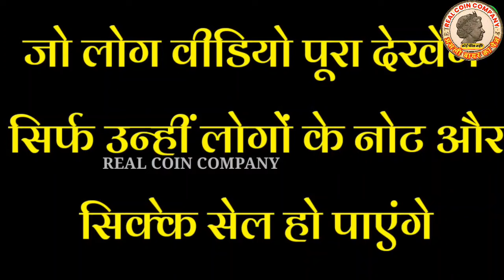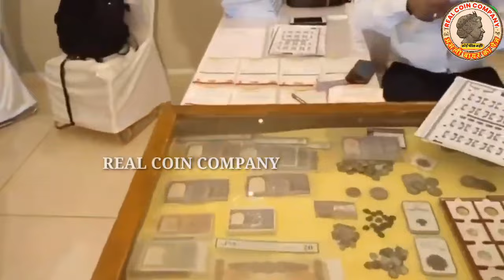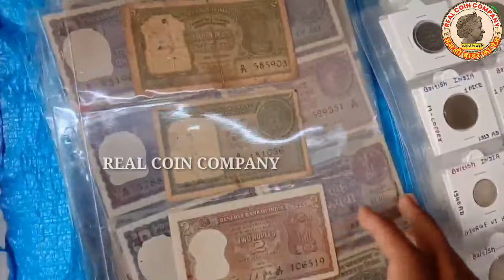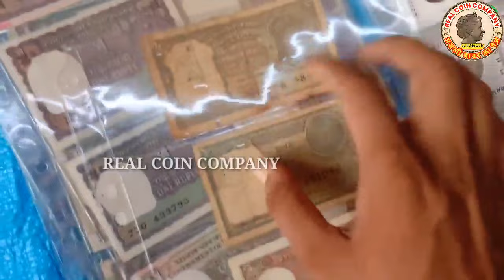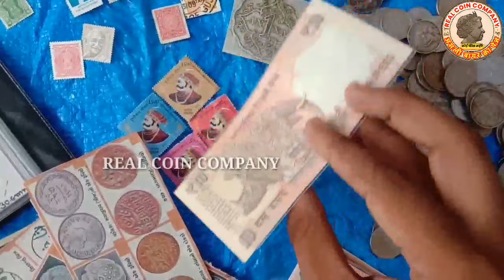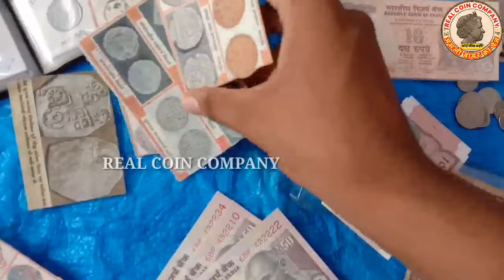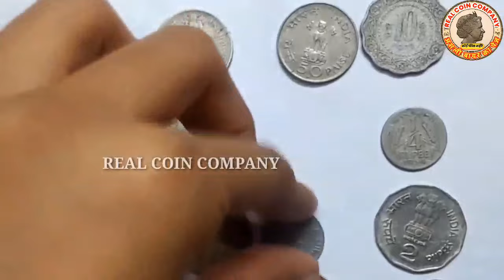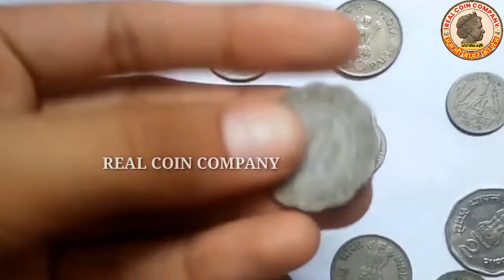sell rare coins and old note to real old currency buyers in exhibition 2022 📲बेचो नोट और सिक्के?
📲पुराने नोट और सिक्कों के असली बायर! | sell old coins & note in exhibition📲असली बायर के नंबर वीडियो में!

Biggest Old Coin Exibition 2022🔥🔥

1 rupees old coin price
2 rupees old coin price
5 rupees old coin price
10 rupees old coin price